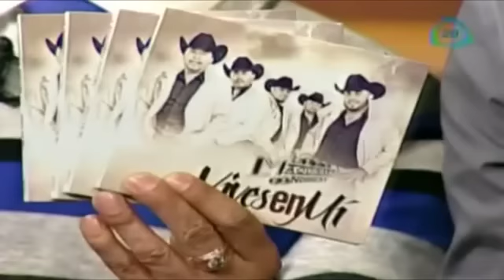Maquinaría Norteña en el foro de Nuestro Día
Maquinaría Norteña en el foro de Nuestro Día,'El jilguero',banda jerez,Marconi en el foro de Nuestro Día,Rockpunzel el musical,cumbia,canciones de yaguaru,salsa para bailar,Banda el Lirio de León Guanajuato canta en el foro de Nuestro Día,Banda el Lirio de León Guanajuato,Banda el Lirio de León,musica mexicana,musica